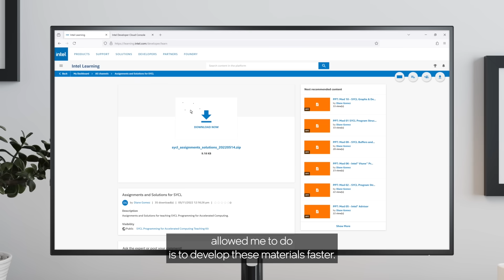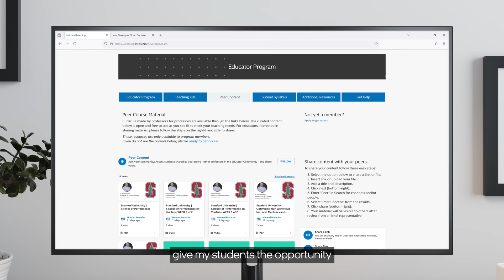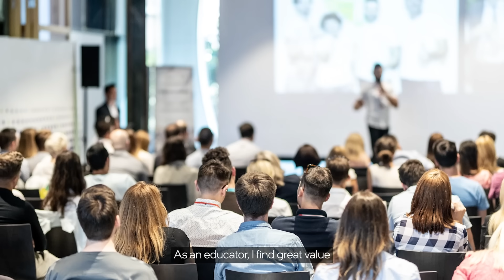Cal Poly: Breaking New Ground without Reinventing the Wheel | Educator Success | Intel Software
Join Dr. Maria Pantoja, Assistant Professor at California Polytechnic State University, as she shares how she used ready-built class materials to create an entire course in two months and leverage Intel® Tiber™ AI Cloud as a hands-on training environment for students.

Join Dr. Pantoja, Assistant Professor at California Polytechnic State University, as she shares her experience of teaching SYCL/oneAPI concepts in her Applied Parallel Computing Class for the first time in spring 2024 after just a couple of months of being introduced to the Educator Program by Intel. The educational material offered felt well developed and mature. It also satisfied the need for students to directly implement and modify the technology via Intel® Tiber™ AI Cloud, without the usual trial and error to make labs challenging but not excessively difficult. Crucially, the content also engaged students with the promise of value in the job market. In her own words: “I thought about adding oneAPI to my class at the end of fall quarter, and I taught in the spring quarter. That would have been impossible without the help of the Educator Program.

Adapting Intel technical content from the Program was a simple path for Dr. Pantoja to provide a solid grounding for students in oneAPI programming. In particular, students and faculty alike praise the ability of the course materials to strike an effective balance between theoretical concepts and practical lab work. The Jupyter notebooks used by Intel Tiber AI Cloud helped students become familiar with the platform in just one day, to quickly start acquiring new knowledge and skills. Dr. Pantoja plans to add oneAPI to a deep learning class in the near future, empowering more students with the help of